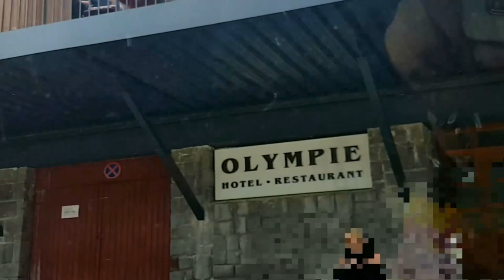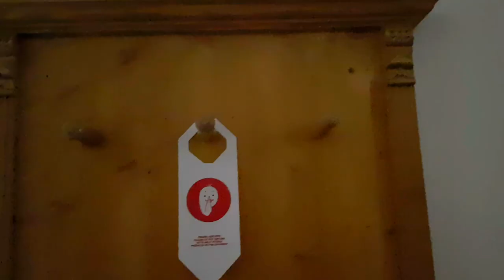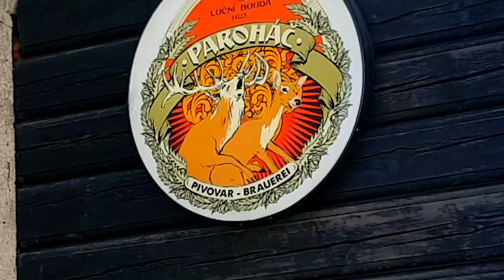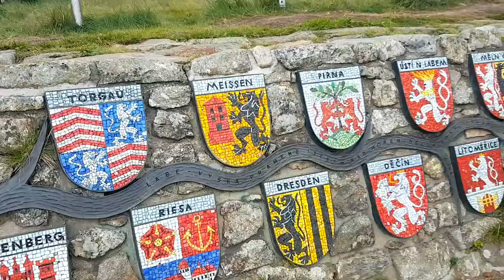Spaziergang in den WOLKEN ⛰⛅ | Urlaubs VLOG Teil 1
Wir wagten uns nach 3 Jahren endlich wieder Mal in den Urlaub... und es ging nach Tschechien! Teil 2 folgt am 06.08.17 - Viel Spaß beim anschauen! 👍